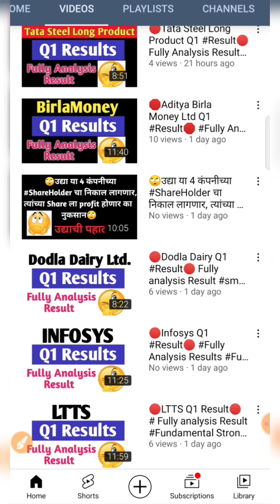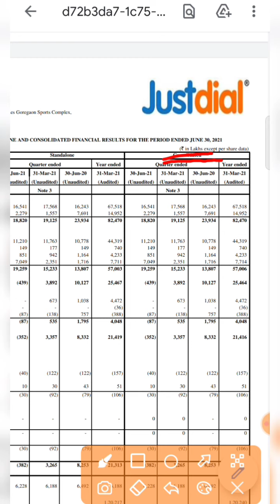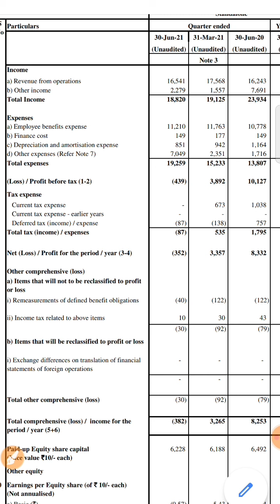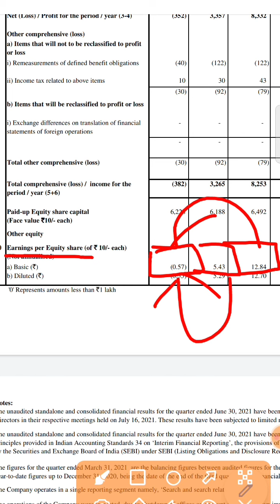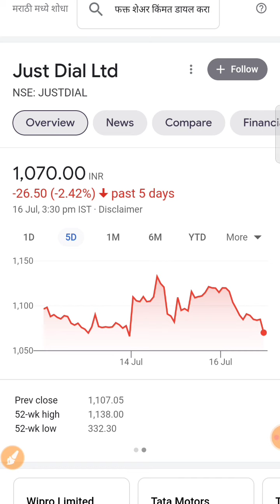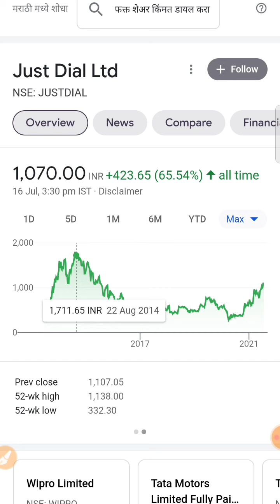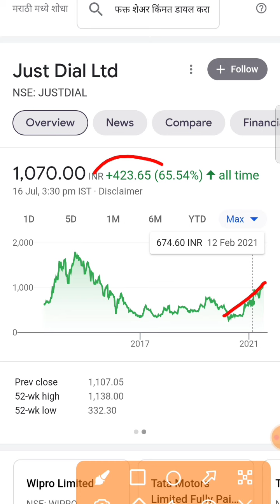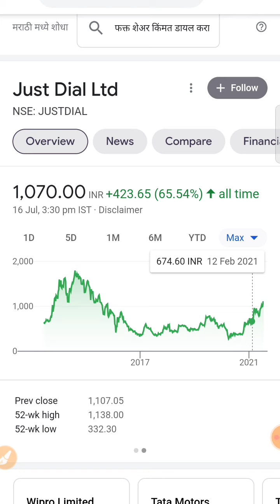🛑JUSTDAIL Q1 Result🛑 Fully Analysis Result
New Account Opening in Zerodha :-

नमस्कार मित्रांनो,
जय महाराष्ट्र !

मित्रांनो आपण या व्हिडिओ मधून पाहणार आहोत,

Topic Coverd :-
How to start trading in the Stock Market?
Bid and Offer Price.
How to select a Stock Broker?
Algorithmic trading definition and who should use Algorithmic Trading.
How much amount should one invest in Stock Market as well as particular stocks?
What does it mean to buy a company’s stock?
What is preferred stock vs. common stock?
What are stock exchanges?
How much money do I need to start investing? ...
What if I have debt that needs to be paid off? ...
What's the benefit of using a discount broker? ...
What money should I invest in the stock market, and what money shouldn't I invest? ...
How do I earn above-average returns without taking on too much risk?
I’ve bought a stock at Rs 200. Right now, it’s trading at Rs 160. What should I do next?
Where can I get the company’s financial report and other information?
How to find good companies as there are thousands of publicly listed companies in the Indian stock market?
What is the appropriate amount of time to spend while researching stocks?
Should I invest in upcoming IPO?
My stock is down by 60%. How much further down can it can go?
Is investing in small caps more profitable than large caps?
I’ve invested in a stock at Rs 100 and it has given me a return of 58% last year. How long should I hold this stocks?
Should I use a stop loss on my investments?
Should I invest in stocks when the market is high?
How many stocks should I buy?

तर मित्रांनो तुमची साथ खूप महत्वाची आहे,
व्हिडिओ चांगली वाटली तर विडिओला

जय हिंद,
जय महाराष्ट्र !

Video is for educational purposes only. copyright Disclaimer under section 107 of the copyright act 1976, allowance is made for "fair use" for purposes such as criticism, comment, news reporting, teaching, scholarship and research.Fair use is a use permitted by copyright status that might otherwise be infringing.

TY :)